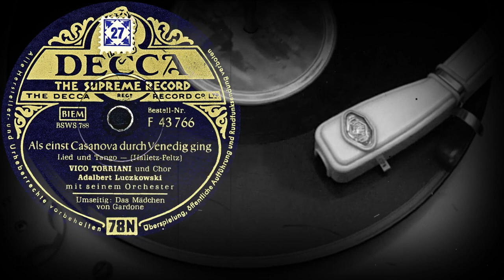Als einst Casanova durch Venedig ging - VICO TORRIANI, Adalbert Luczkowski mit seinem Orchester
Als einst Casanova durch Venedig ging
Lied und Tango - (Halletz-Feltz)
VICO TORRIANI und Chor
Adalbert Luczkowski mit seinem Orchester
Оцифровка грампластинки
DECCA (Германия) 1954 год.
Выходные данные: F 43766  BSWS 788
Гравировка: BSWS 788
Кривая воспроизведения Audacity: Telefunken
Скорость: 78 об/мин